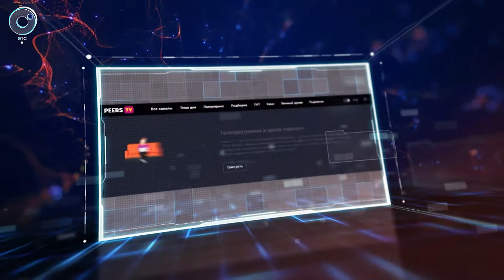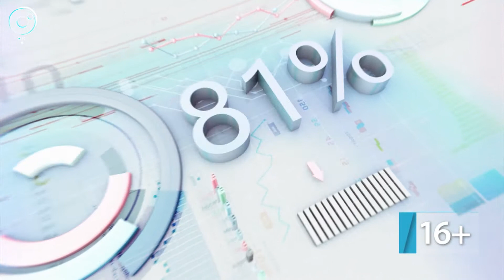ДЕЛОВЫЕ НОВОСТИ: 10 мая 2018